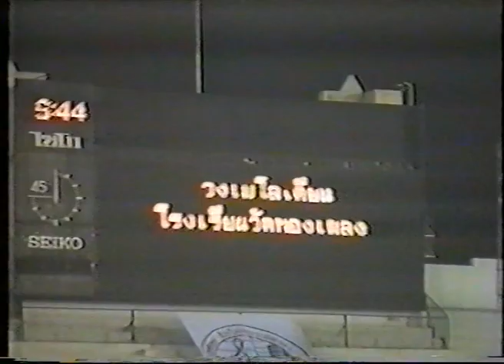วงเมโลเดียนวัดทองเพลง ประกวดเมโลเดียน ประจำปี 2537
ประกวด 26 มกราคม พ.ศ. 2537 ณ สนามศุภชลาศัย

ได้รับรางวัลรองชนะเลิศอันดับ 1 (หรือที่ 2 นั่นเอง รองแชมป์)